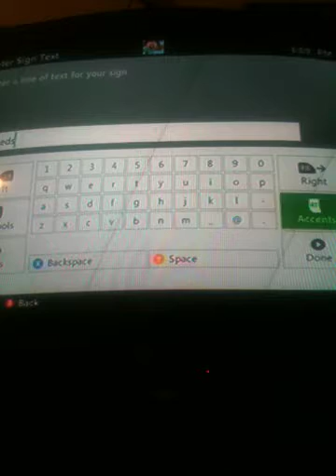Minecraft lee ep 6 wheat